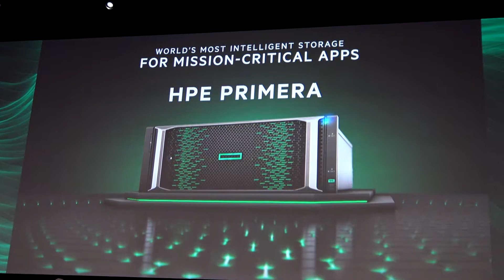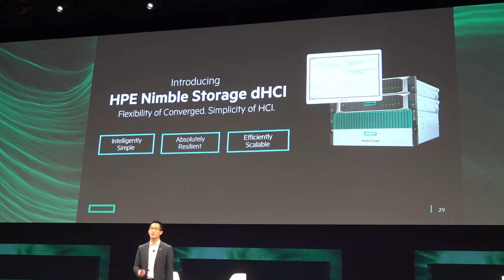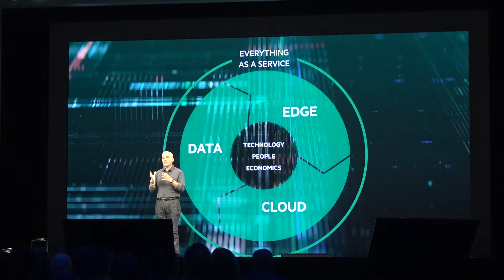A Conversation with Andrew Manners, VP of Storage for HPE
ESG's Mark Peters and HPE VP of Storage Andrew Manners discuss announcements from HPE Discover 2019, held in Las Vegas.